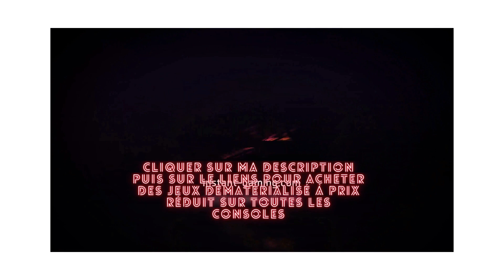⚡TOUT LES DIFFÉRENTS APPATS POUR LA PECHE🔥OH MY DOG HEROES ASSEMBLE🔥 TUEURDEBIKETTE⚡